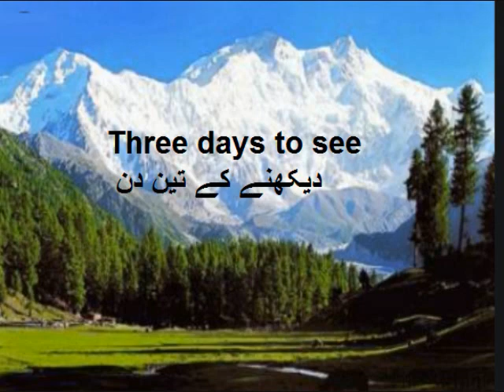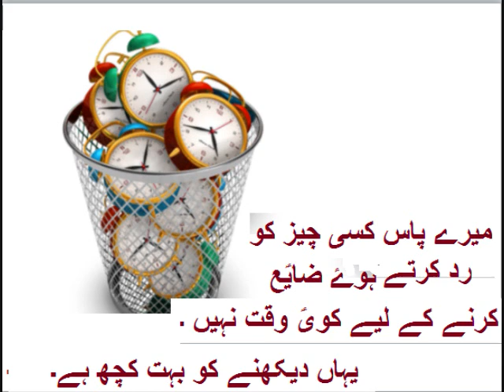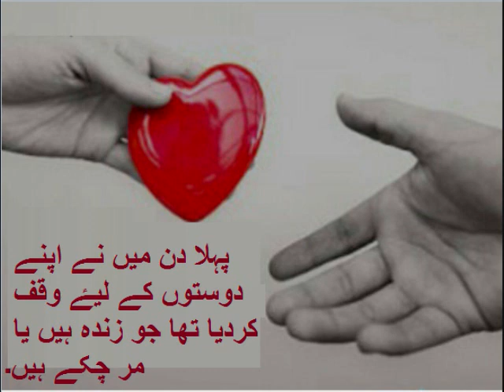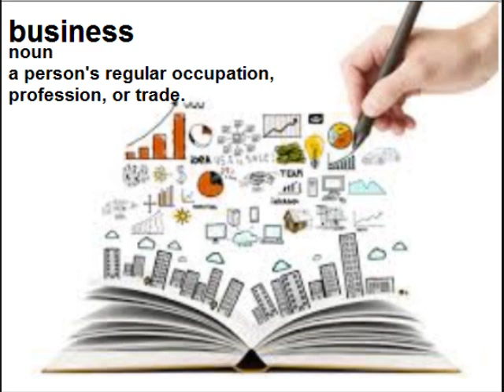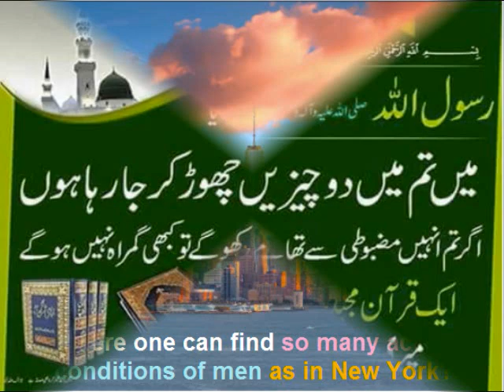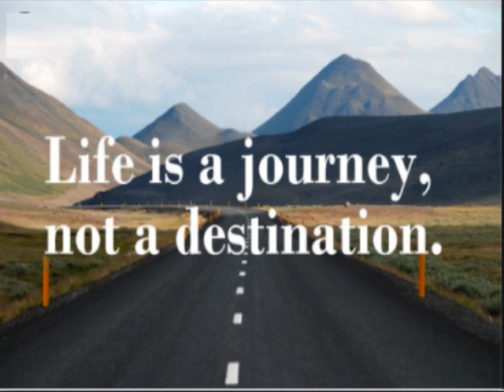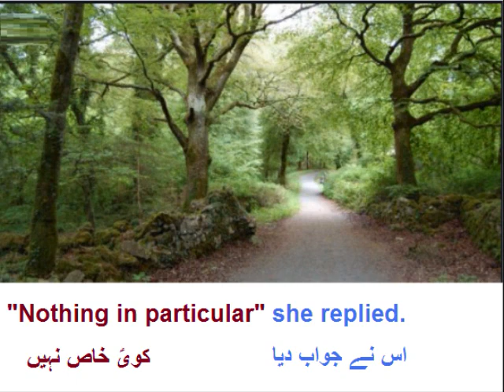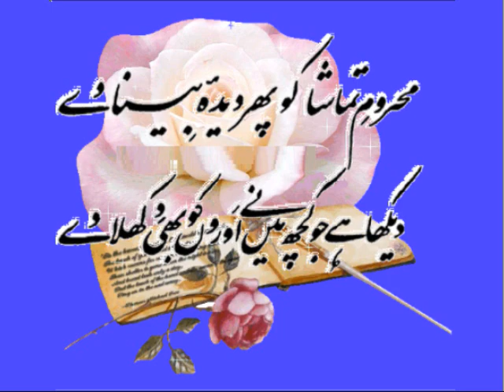Class 9 - English - Unit -12.4-Three days to see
9th class English unit 12.4 Three days to see Urdu Translation